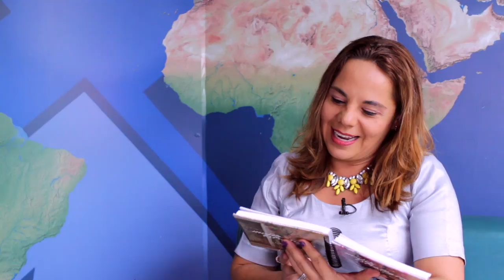Mujer Estratégica, una agenda convertida en un Plan de Vida - [Negocios en Tm] ®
La empresaria y coach Internacional Paola Rueda López (@paolaruedalopez) conversó con Catalina Vivas, Creadora de Mujer Estratégica, sobre su maravilloso emprendimiento que ayuda al empoderamiento femenino.